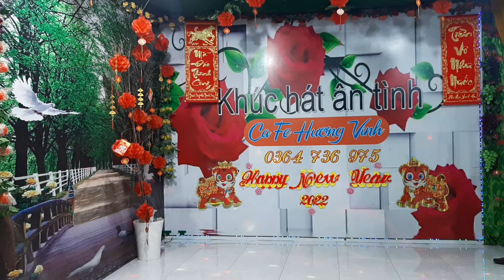TC.SẦU VƯƠNG Y NHẠC -- HAI RẨY-- 28/08/2022